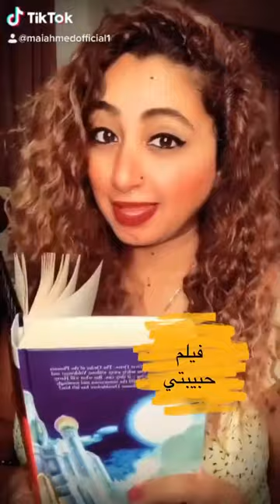فى ذكرى رحيل سيدة الشاشة العربية